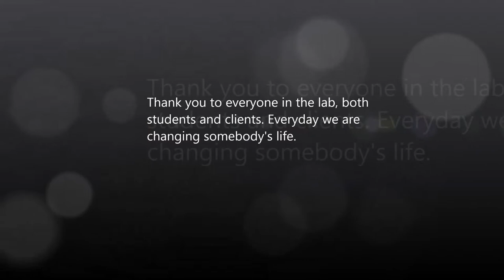Vlog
I made a short video of my everyday life at Tarleton State University's Laboratory for Wellness and Motor Behavior. In the lab we train individuals with quadriplegia, paraplegia, hemiplegia, spina bifida, multiple sclerosis, or other mobility impairments. It has been a great experience working in this lab. We built relationships that will last for a long time.